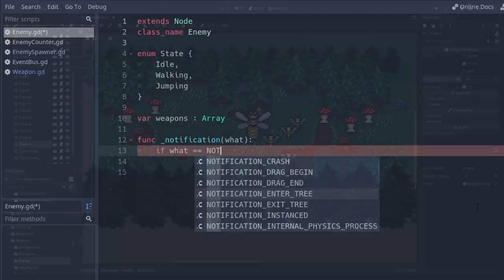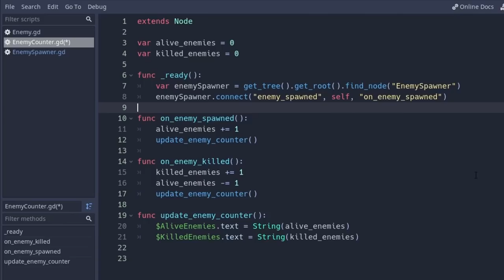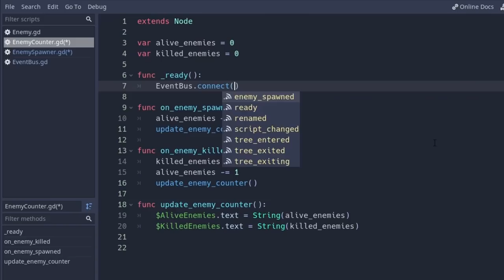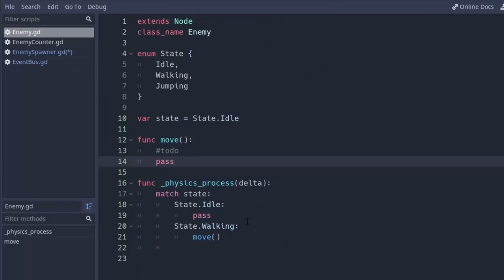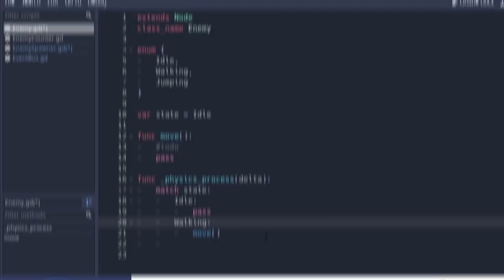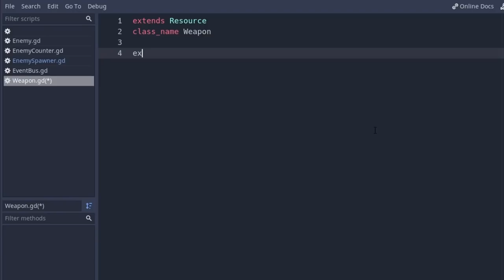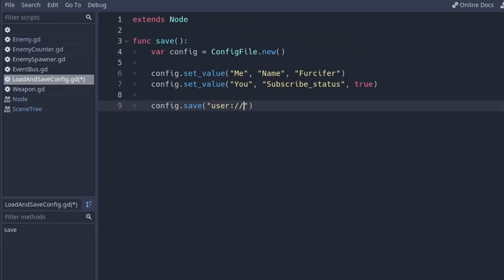10 Things We Wish We Knew EARLIER (6) | Godot Engine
It's always a great time to learn some new Godot tricks! This time we show you how to use enums, singletons and signals, as well as many other things.